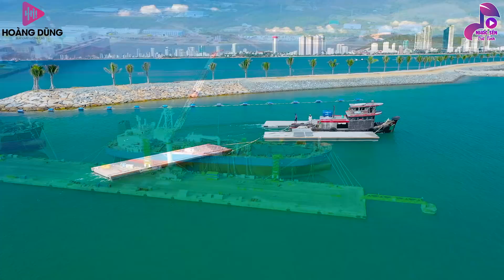SAU NHỮNG LẦN GỐI MỎI⏩LK Nhạc Lính Thời Chiến Nhạc Vàng Xưa Trước 1975 Mãi Trong Tim Người Lính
✪ Tác Phẩm:SAU NHỮNG LẦN GỐI MỎI⏩LK Nhạc Lính Thời Chiến Nhạc Vàng Xưa Trước 1975 Mãi Trong Tim Người Lính
✪  Nhạc Sến Trữ Tình sẽ mang đến cho các bạn những giây phút thư thái, thoải mái...sau những ngày làm việc mệt mỏi !
⏩Tuyển Chọn Liên Khúc Rumba Lính 1975 Xưa Đắt Giá Vô Cùng Hãy bình luận và góp ý cho các video hoàn thiện hơn nhé đại gia đình mến yêu  để đón nhận nhiều video hấp dẫn đang đón chờ các bạn
nhacsentrutinh#nhacsong#nhactrutinh#MaiTiendat#ThanhNgan MaiTiếnĐạt ĐặngTháiHiển MaiTiendatThanhNgan rừngláthấp viếttừkbc đêmtiềnđồn láthưtiềntuyến#
► Gia Tiến, Thanh Ngân, Diễm Trang,Mỹ Hạnh,Kim Tuyền,Nhật Vũ,Đặng Thái Hiển